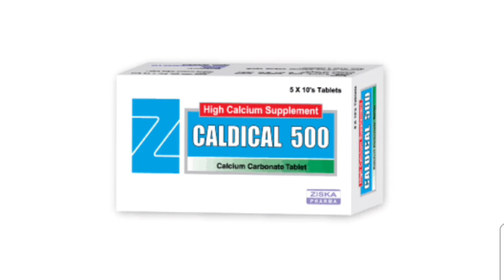Caldical Tablet Bangla/ক্যালসিয়ামের অভাব পূরণ করার ঔষধ/Caldical 500 Tablet এর কাজ কি/Caldical Table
Caldical Tablet Bangla/ ক্যালসিয়ামের অভাব পূরণ করার ঔষধ/ Caldical 500 Tablet এর কাজ কি/ Caldical Tablet Review  নির্দেশনা :
ক্যালসিয়াম ঘাটতি প্রতিরোধে ও ঘাটতিজনিত চিকিৎসায় ব্যবহৃত হয়।
 মাত্রা ও ব্যবহার বিধি :
৫০০-১৫০০ মি.গ্রা. ক্যালসিয়াম প্রতিদিন। গর্ভাবস্থায় ও স্তন্যদাকালে নির্দেশিত মাত্রা ১২০০-১৫০০ মি.গ্রা. ক্যালসিয়াম।
 সতর্কতা ও যেসব ক্ষেত্রে ব্যবহার করা যাবে না :
হাইপারক্যালসেমিয়া হাইপারপ্যারাথাইরয়েডিজম হাইপারক্যালসিইউরিয়া নেফ্রলিথিয়াসিস জলিনজারইলিসন সিনড্রম এবং ডিগোক্সিন চিকিৎসা (সেরাম ক্যালসিয়ামের মাত্রা সাবধানতার সহিত পর্যবেক্ষণ করা হয়।)

পার্শ্ব প্রতিক্রিয়া :
কোষ্ঠকাঠিন্য হাইপারক্যালসেমিয়া। অন্য ওষুধের সাথে প্রতিক্রিয়া : ডিগোক্সিন  টেট্রাসাইক্লিন ফ্রুসেমাইড পেন্টাগ্যাস্ট্রিন এমাইনোফাইলিন ইরাইথ্রোমাইসিন  নাইট্রোফিউরান্টইন কন্‌জুগেটেড ইস্ট্রোজেন ক্লোরামফেনিকল  ভিটামিন-ডি অক্সিটোসিন প্রোস্টাগান্ডিন আয়রণ।

vitamin d acical d 500  acical d 500mg acical   calcium tablets acical d price in bangladesh acical d 500mg price in bangladesh acical Acical DX Tablet ( Calcium + Vitamin D3 ) Reviews / bd drug & health tips Calcium + Vitamin D3 Acical DX Tablet  Acical DX Calcium Vitamin D3 acical-dx acical dx tablet uses acical tablet  acical dx tablet indications acical dx tablet doses   হাঁটুর ব্যথা । জয়েন্টের ব্যথা । আঙ্গুলে গিরায় গিরায় ব্যথার ঔষধ । ক্যালসিয়ামের উপকারিতা। Acical D /  Acical D Tablet | এসিক্যাল ডি এর কাজ | Acical D Tablet Uses | নির্দেশনা মাত্রা ও সেবনবিধি / drugtips24 Health & tips health channel acical acical d  acical dx  acical d 500 acical mx এসিক্যাল ডি এর কাজ  এসিক্যাল ডি acical d bangla acical d tablet uses  acical d এর কাজ কি acical d price
  acical d খাওয়ার নিয়ম acical d 500 uses A-Cal D  A-Cal DX Acical-DX Beucal D Cal D Labcal-D  Maxical-DX
  Ostocal D  Ostocal DX Rocal-D Vita Sandocal-D  Calcin-D Calbo-D Calbon D calcium tablet  calbo d coralcal d ক্যালসিয়াম ও ভিটামিন ডি  vitamin d ক‌্যালসিয়াম এবং ভিটামিন ডি৩ খাওয়ার উপকারীতা।Calcium and Vitamin d3|Acical-D | health tips| vitamin calcium  vitamin d3 tablets vitamin d3 foods vitamin d3 deficiency symptoms  vitamin d3 benefits for men what is vitamin d3 good for  vitamin d3 side effects vitamin d deficiency logic bengali bangla pothology test acical d acical dx price in bangladesh  aical d bangla acical d 500 uses acical m acical c  coralcal d calbo d  acical mx  health tips  health tips bangla  calcium and vitamin d3 tablets ip  calcium and vitamin d3 tablets ip cipcal 500 Acical-D Tablet | এসিক্যাল-ডি কখন? কেন? কিভাবে খাবেন? বিস্তারিত | ACI Limited  / acical d acical d tablet uses  acical d bangla acical d tablet uses in hindi  acical d price in bangladesh  acical d 500 uses acical c  acical mx acical 500  acical d 500mg এসিক্যাল এসিক্যাল ডি এর কাজ acical d 500mg price in bangladesh  calbo d  ক্যালসিয়াম কি calcium tablet acical-dx price in bangladesh, ক্যালসিয়াম ওষুধের নাম, গর্ভবতী মায়ের ক্যালসিয়াম ট্যাবলেট নাম ভালো ক্যালসিয়াম ট্যাবলেট এর নাম  ক্যালসিয়াম ট্যাবলেট এর দাম মেডিকেল কর্নার/ Acical-C Effervescent Tablet | ম্যাজিক ট্যাবলেট কখন? কেন? কিভাবে খাবেন? বিস্তারিত | ACI Limited / acical c  acical-c  cavic-c plus খেলে কি হয় acical c bangla  acical c এর কাজ কি  Effervescent Tablet cavic-c bangl ভিটামিন সি এর উপকারিতা ভিটামিন সি ট্যাবলেট এর দাম  ভিটামিন সি ক্যাপসুল  ভিটামিন ট্যাবলেট এর নাম  vitamin c  vitamin d ভিটামিন সি ইনজেকশন  ভিটামিন সি ট্যাবলেট  শরীরে ক্যালসিয়ামের অভাব ভিটামিন ডি ট্যাবলেট ভিটামিন ডি-এর অভাব, ভিটামিন ডি সমৃদ্ধ সবজি  ক‌্যা‌ভিক-সি  calcium _&_vitamin-c  শরীরের দুর্বলতার ঔষধ  vitamin c serum, এসিক্যাল-সি  এসিকল, মেডিকেল কর্নার গর্ভবতী মহিলাদের জন্য ক্যালসিয়ামের ভালো ট্যাবলেট। ক্যালসিয়ামের এর কাজ ও খাওয়ার নিয়ম। Acical D গর্ভাবস্থায় ক্যালসিয়াম কত মাসে খাবেন, গর্ভাবস্থায় ক্যালসিয়াম না খেলে কি হয় গর্ভাবস্থায় ক্যালসিয়াম ট্যাবলেট খাওয়ার উপকারিতা  Calcium এর উপকারিতা ও খাওয়ার নিয়ম Calcium tablet ar kaj ki Calcium Tablet ar side effects Acical d tablet bangla Acical d Coracal D  Coracal D Bangla  Calbo D tablet Calcium ক্যালসিয়াম  কোমরের ব্যথা জন্য ক্যালসিয়ামের ওষুধ জয়েন্টের ব্যথার জন্য কার্যকরী ক্যালসিয়াম, Calcium during Pregnancy, Vitamins In Pregnancy  health tips Super alfa Acical D Tablet অস্টিওপরোসিস, অস্টিওমেলাসিয়া রিকেট্স, টিটানি এবং প্যারাথাইরয়েডের চিকিৎসায় ব্যবহৃত |/ এসিক্যাল- ডি ট্যাবলেট, Acical-D Tablet, Calcium Carbonate  Vitamin D3  ACI Limited, osteoporosis, osteomalacia rickets tetany and in parathyroid disease. Calcium, pregnancy & lactation  ক্যালসিয়াম ট্যাবলেট/ Acical-DX Effervescent Tablet / হাড় গঠনে ও হাড়ের বৃদ্ধিতে সহায়তা করে।/ medicine reviews info  health